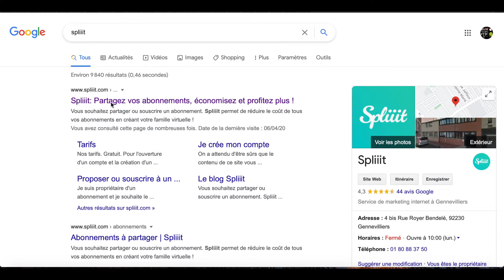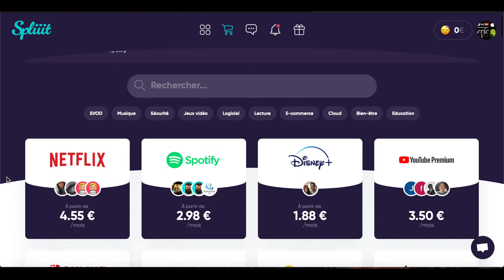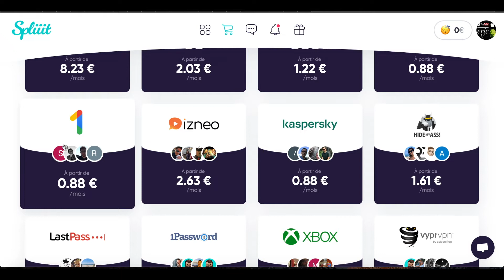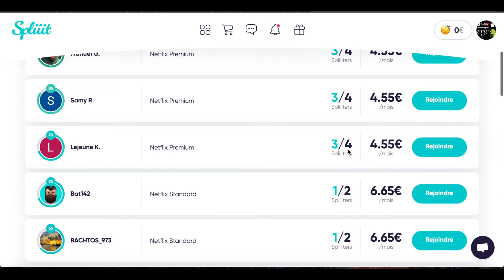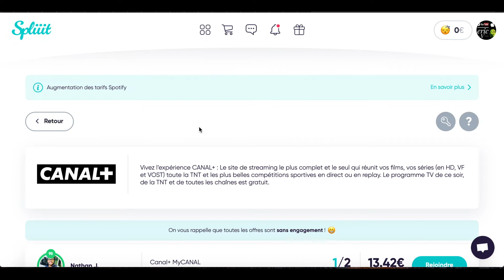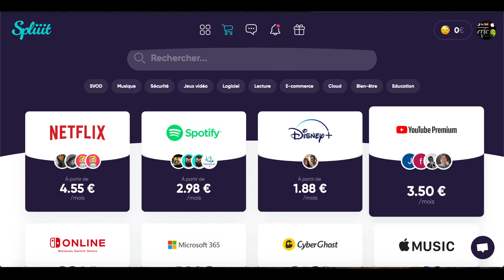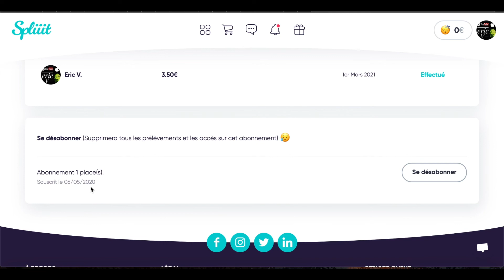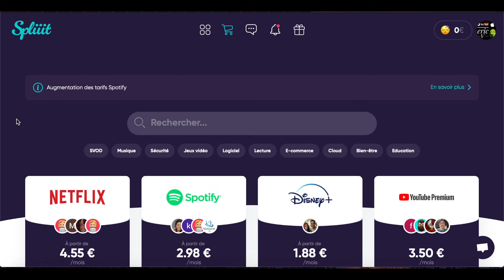Comment Payer Moins Cher Vos Service Netflix Youtube Ect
👉***Lien Pour toutes les videos en Podcast Merci A Podmytube eric v

MERCI A Tous